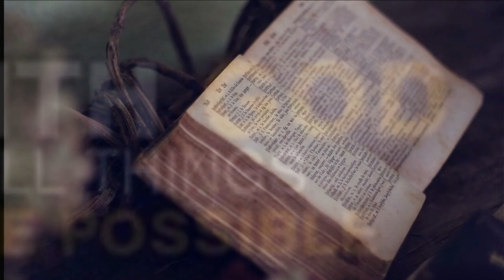45th Anniversary of the IDF Entebbe Rescue - The Greatest Military Hostage Rescue in History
EXCLUSIVE Interview with Matan Vilnai, Former General in the IDF; On the Entebbe rescue, he was the Commander of the Paratroopers Brigade and led the first force that  landed at  the Entebbe airport and the second in command of the entire operation.

General Vilnai also served as a member of the Labor Party, as Minister of Science, Culture and sports, Deputy Defense Minister and Minister of Defense of the Home Front.

Most people can’t remember what they did last week, let alone 45 years ago.

It was July 4, 1976, while most Americans were celebrating Independence Day with fireworks and BBQ’s, the IDF was returning from Entebbe Airport with 102 rescued hostages.

For a brief review; On June 27, Palestinian terrorists hijacked a plane that had left Israel, bound for Paris, with a stopover in Athens where the hijackers boarded.

After refueling in Libya, the plane flew to Uganda in Africa

Soon after landing in Uganda, the hijackers released the non-Israeli passengers, but held the Israeli’s for the ransom to release 53 Arab terrorists being held in Israel and European prisons. While Israel was considering its options, the terrorists extended their deadline to July 4. This extra time allowed for the IDF to devise a rescue operation titled, Operation Thunderbolt, later renamed Operation Yonathan, after its leader Yoni Netanyahu.

The miracles included that the release of the non-Israeli hostages which allowed the Mossad to interview them to get a precise detail of the hostage takers and airport. The fact that an Israeli architect still had the Entebbe airport blueprints gave the IDF much needed information. That the IDF had to fly 8000 miles in specialized Hercules planes, one of which was 40,000 pounds overweight and almost couldn’t take off due to extreme dry weather. These were just some of the miracles.

Today’s guest is former IDF General, Matan Vilnai,  was one of the heroes who led the IDF to Uganda to tell us about his role in the rescue and what was it like to participate in the greatest hostage rescue in history.